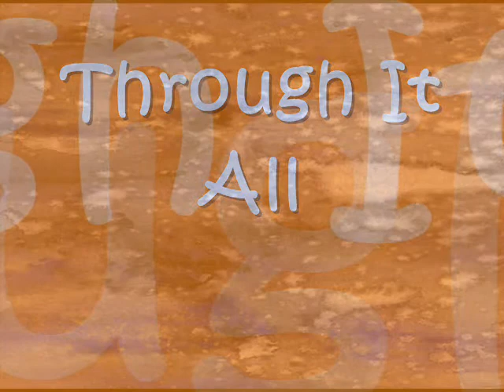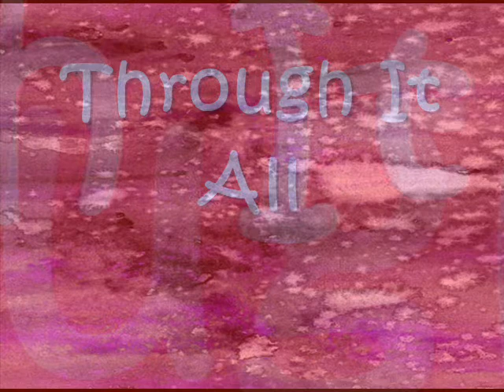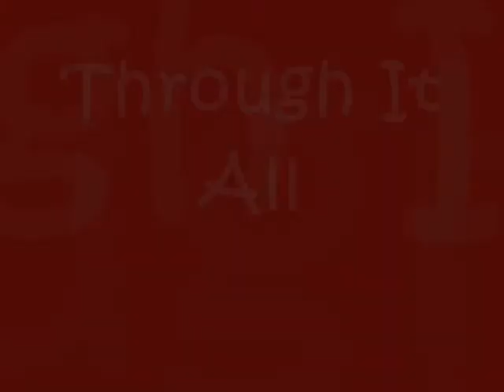Through It All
SME and EMI Content Type: Sound Recording